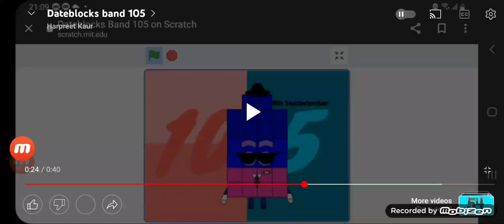Today Is 8th June